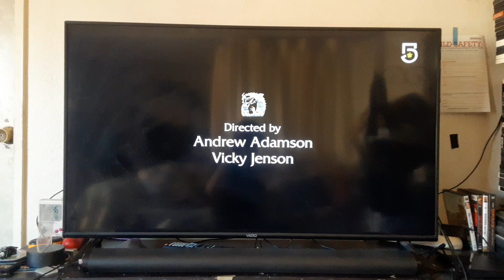Closing to Shrek (2001) on Canal 5 MX 7/14/24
Just another movie ending clip